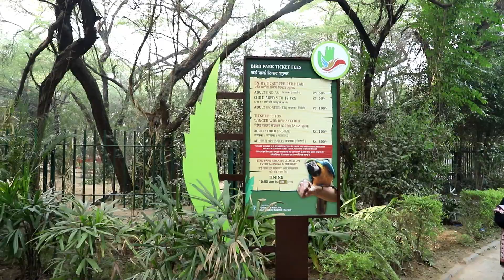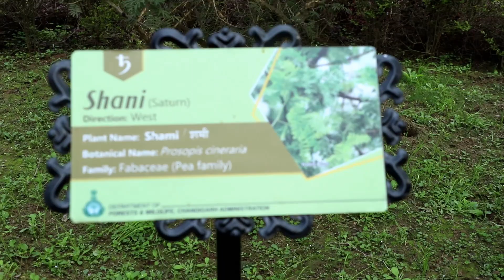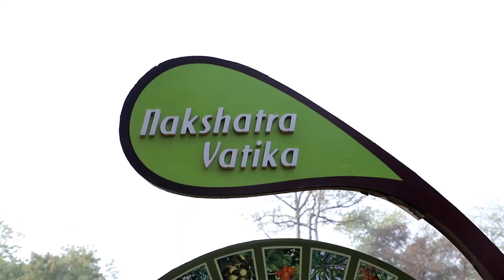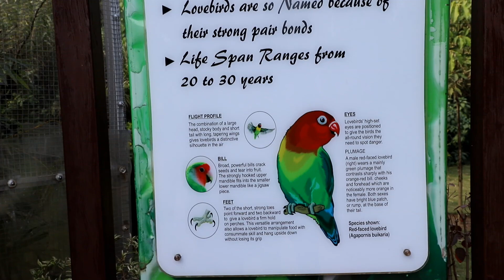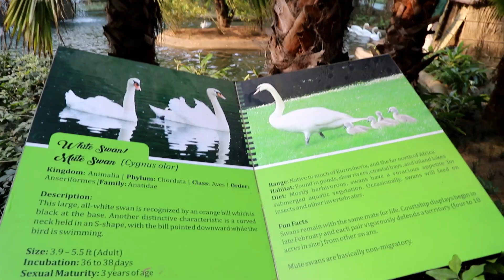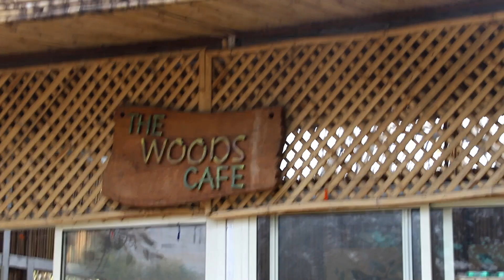Chandigarh Bird Park | Wildlife sanctuary | चंडीगढ़ बर्ड पार्क नहीं देखा तो क्या देखा...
Hello friends, thank alot for watching my videos, Please '"LIKE" the video if you enjoyed watching or also "COMMENT" if you want to suggest something or Appreciate.